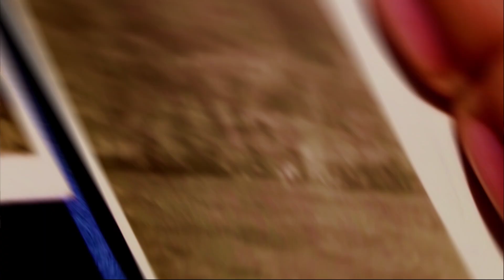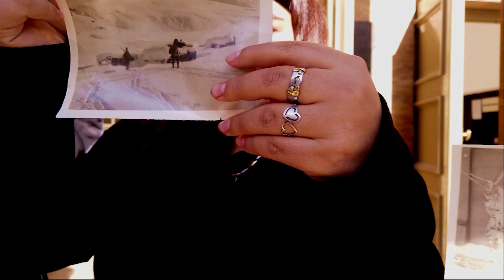SPOT ESC. NORMAL DE SAN RAFAEL - CONCURSO LITERARIO - UNA FOTO: MIL HISTORIAS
Concurso Literario destinado a estudiantes de Nivel Secundario del Sur Mendocino previsto para octubre de 2024, organizado por la escuela 9-003 Mercedes Tomasa De San Martín De Balcarce de la ciudad de San Rafael, Mendoza.